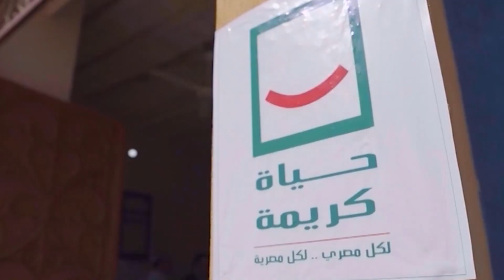الرئيس السيسي خلال مأدبة إفطار الأسرة المصرية بالأسمرات: حياة كريمة هدفها تطوير معيشة 60 مليون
الرئيس عبد الفتاح السيسي خلال مأدبة إفطار الأسرة المصرية بالأسمرات: حياة كريمة هدفها تطوير معيشة 60 مليون.. وربنا بيساعد اللي بيساند الناس